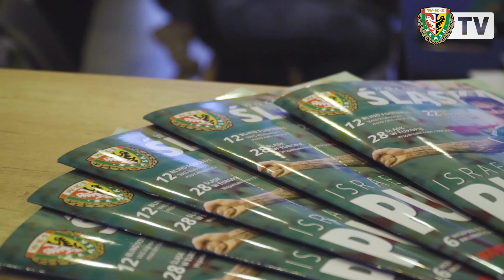Śląsk vs. Legia | KULISY MECZU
Prezentujemy kulisy przegranego meczu z Legią Warszawa. W kulisach możecie się dopatrzyć kilku nowości jakimi zaskoczy was Śląsk Wrocław.